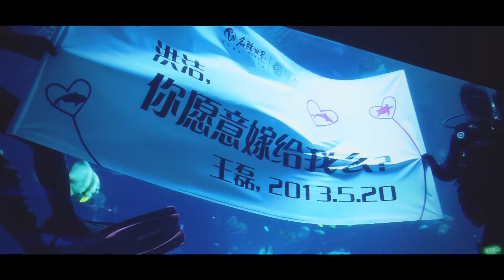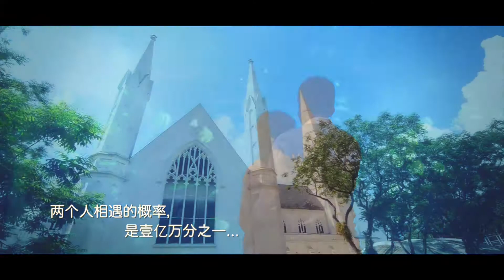Hongjie Pre Wedding